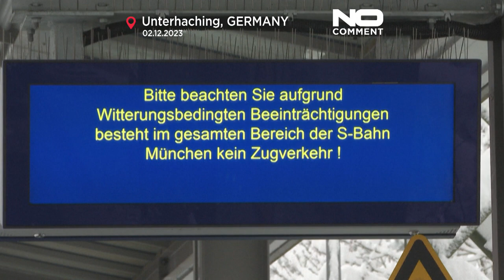No Comment : pagaille dans les transports en Bavière après une tempête de neige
Environ 40 cm de poudreuse sont tombés dans le sud de l'Allemagne provoquant le chaos dans les transports.